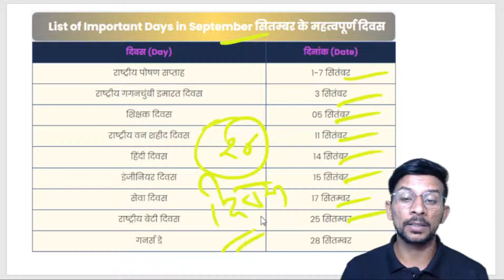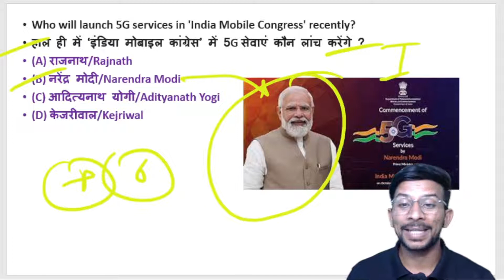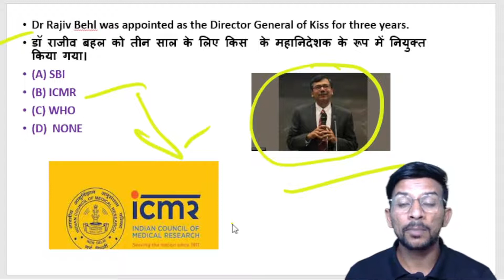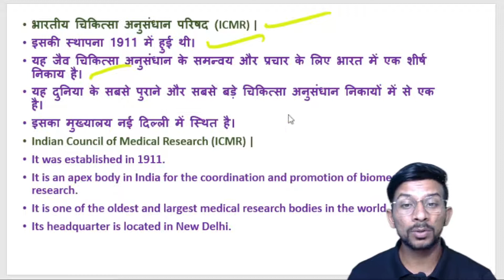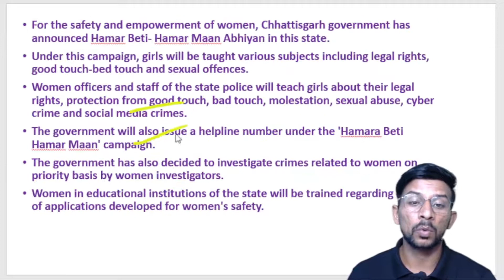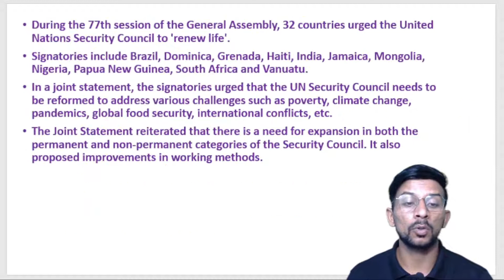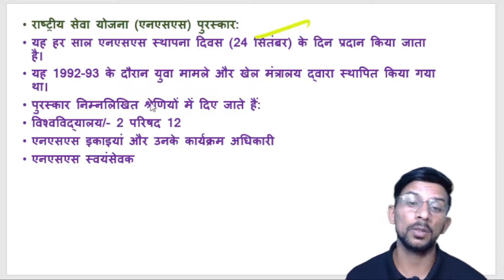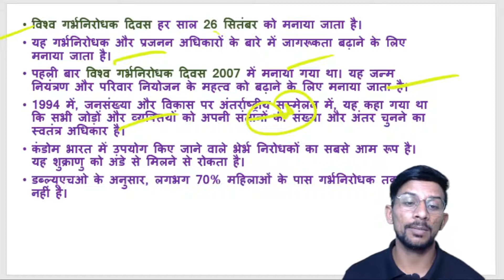27 September Daily Current Affairs 68 | Important Question | Current Affairs Today| Amit Chaudhary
* FREE--COURSE/BATCH
* FREE--PDF/PPT(TELEGRAM )

currentaffairsinhindi TodayCurrentAffairs dailycurrentaffairs2022 l;.
 CLASSES - TIME,
Daily Current का "तहलका" -6:00am
Haryana GK | CET की Test Series -10:00am
GK कि 'भयंकर' "Test Series"  -11:00am
"विश्व Affairs"                        -5pm

27 September Daily Current Affairs 68 | Important Question | Current Affairs Today| Amit Chaudhary Sir